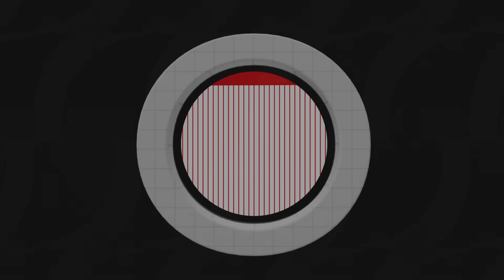AMLO impulsa una candidatura en MC para favorecer a Sheinbaum: Jesús Silva-Herzog Márquez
Jesús Silva-Herzog Márquez habla de los esfuerzos del presidente López Obrador por definir la candidatura presidencial de Movimiento Ciudadano.